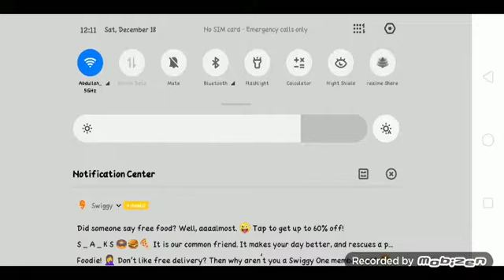Is ok this world